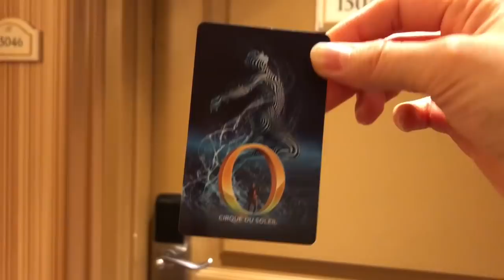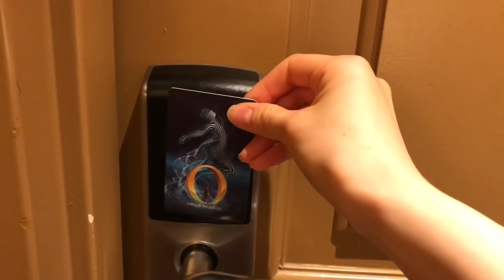【見なきゃ損！】ベラッジオの特別な部屋から見る噴水ショー⛲✨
視聴者さんからいただいたものは、配信時にご紹介します(/・ω・)/♥ ﾄﾞｷﾄﾞｷ

今月は、Las Vegasへ🗽🇺🇸
ちょっとずつLas Vegasの様子をアップしていきまーす🛩🌎